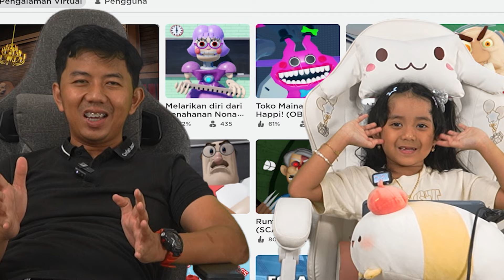SAMANTHA DIKEJAR MISS MARIE PENJAGA PERPUSTAKAAN BUKU 😱 ROBLOX GAME VIRAL INDONESIA